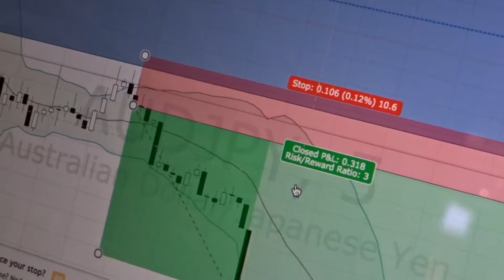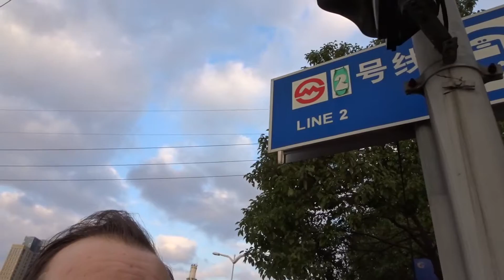Missing An A+ Trade In The Forex Market Today! :(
In this video, I'm in Shanghai for my Forex trading and traveling adventure. I'm missing an A+ trade in the Forex market and discuss what is critical to do when a Forex trader misses a trade.

If you truly want to succeed in Forex trading, you need to keep working on yourself so you can improve your strengths, but also your weaknesses. Do not focus solely on what you're good at.

For a lot of article and tips that will help you become the best trader you can be